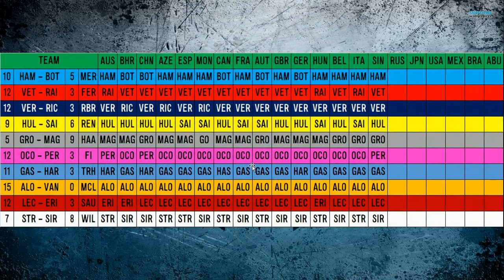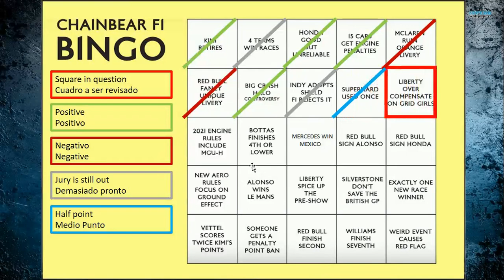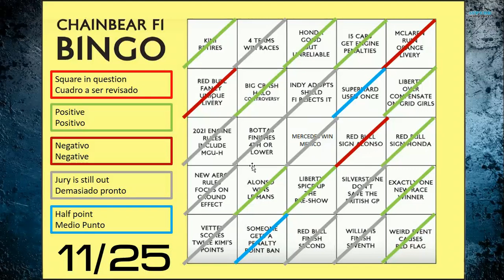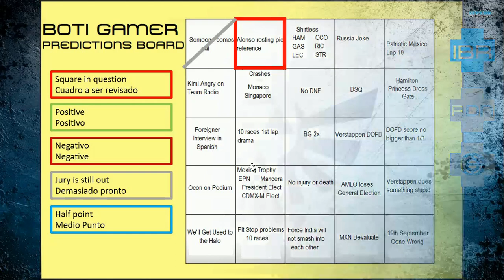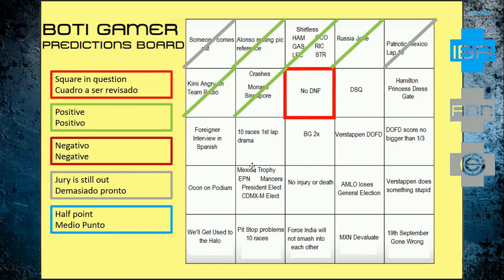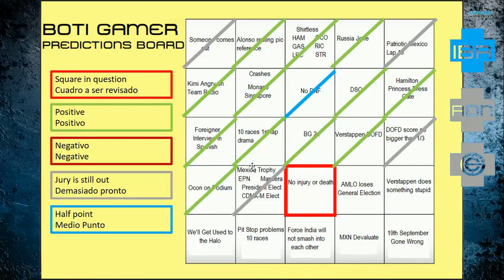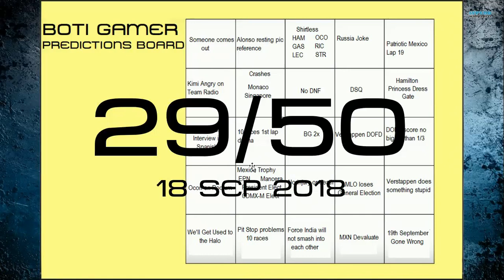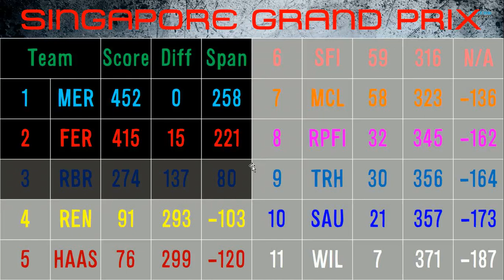Formula 1 2018 - 12th Prediction Check - Singapore Grand Prix